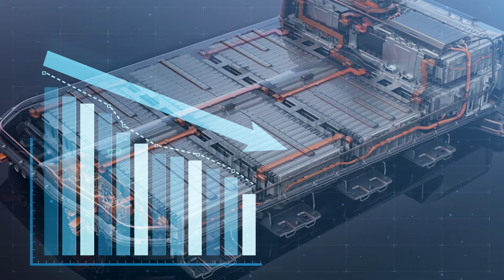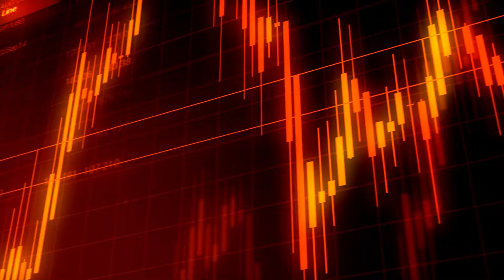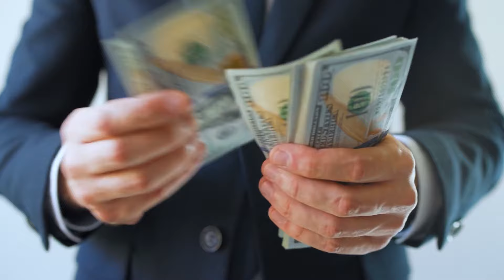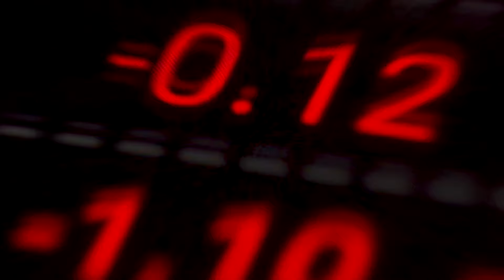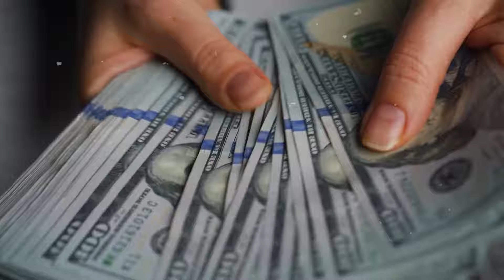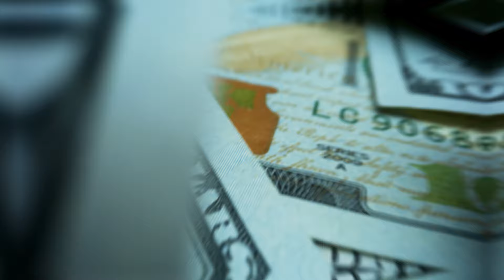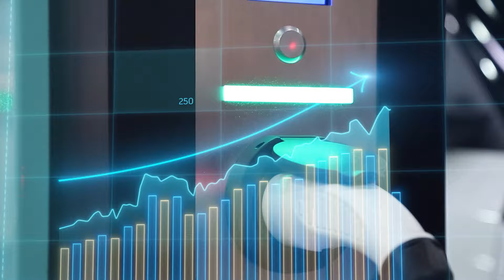Why Electric Cars Depreciate Faster Than You Think!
In this video, we dive deep into the surprising reasons why electric vehicles (EVs) depreciate faster than anticipated. Despite being touted as the future of transportation, EVs face steep value drops due to several key factors. We'll unravel the mysteries behind this alarming trend, examining technological advancements and shifting market dynamics. Discover why major automakers like GM and Ford struggle to sell EVs and why many owners are considering a return to gas-powered cars. Join us as we uncover the complexities shaping the future of electric vehicles today!